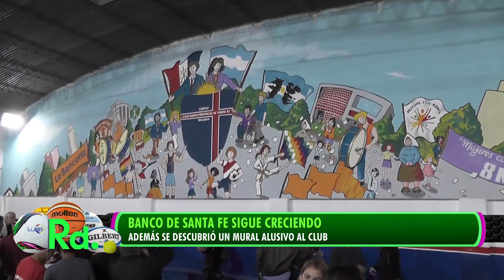BANCO DE SANTA FE OK